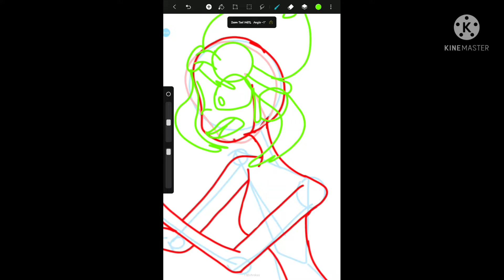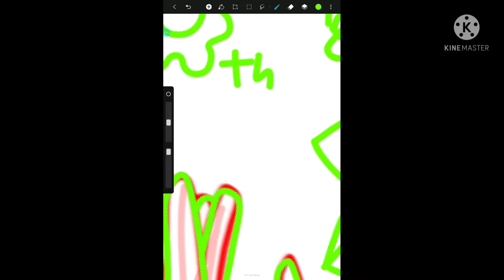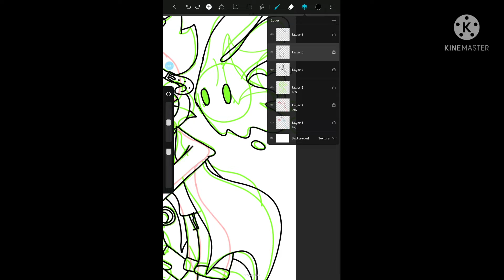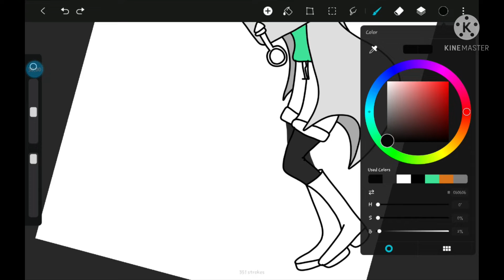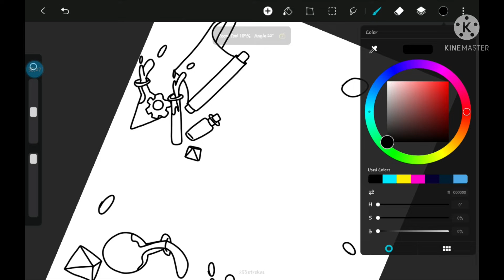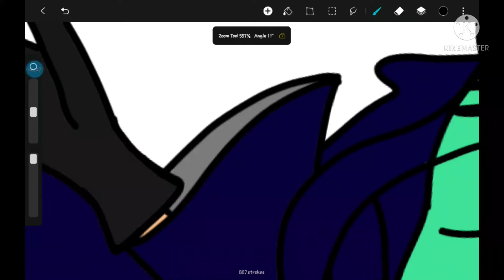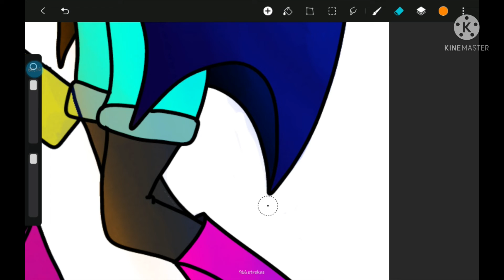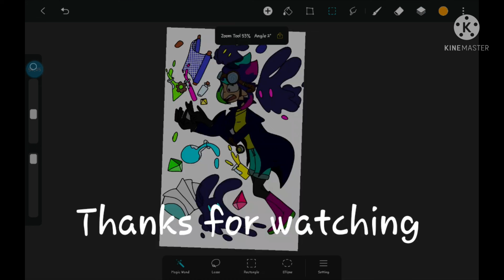NEW OC! // oc Speedpaint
They're like the Science sans of my new Au,
lol